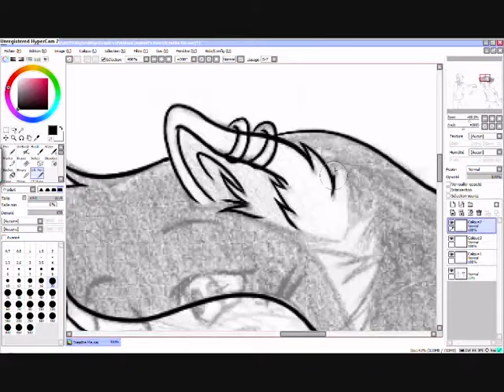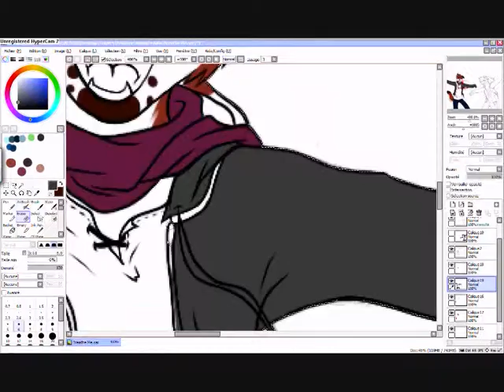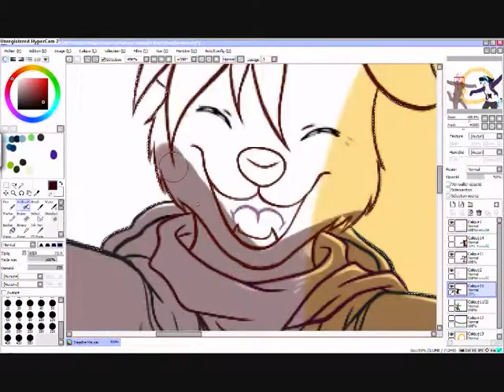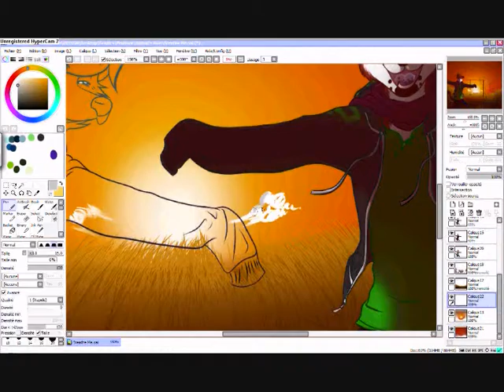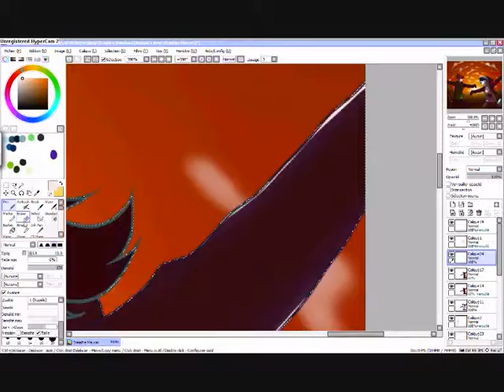SpeedPainting for my Best friend ...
Juste un p'tit dessin pour dire à mon meilleur ami que je l'aime trés fort ... =)

Just a little draw for to say to my best friend that I love so much ... =)